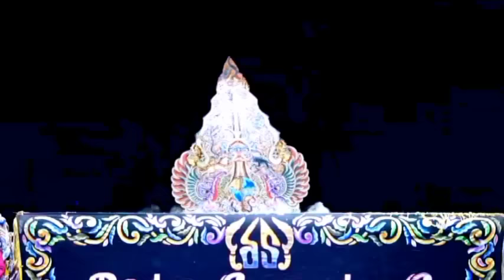WAYANG GOLEK LUCU & SERU BANGET BAMBANG JAYA SUPENA. DALANG H.DADAN SUNANDAR SUNARYA